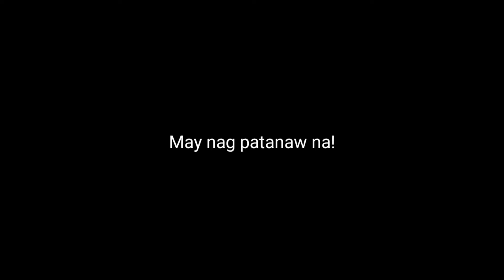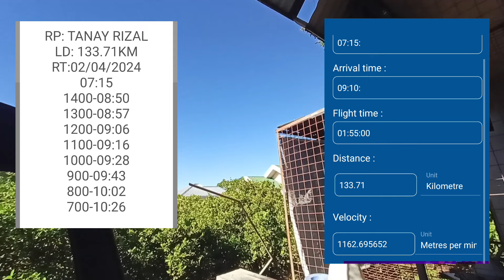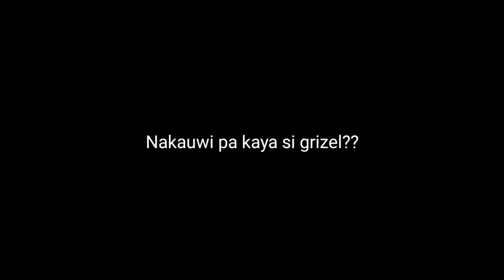HUMATAW ANG GFL LINE! | ARRIVAL FROM 133KM TANAY RIZAL TO TALAVERA NUEVA ECIJA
Grabe humataw ang island born GFL line!